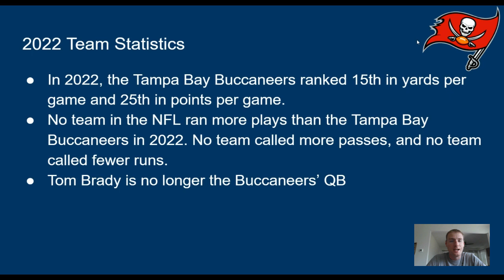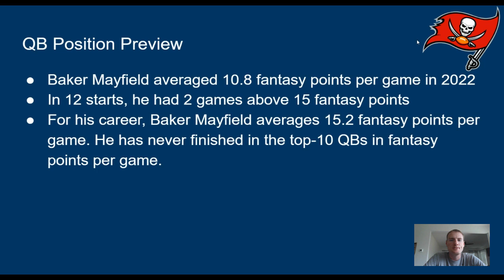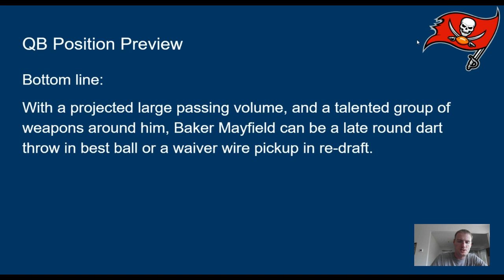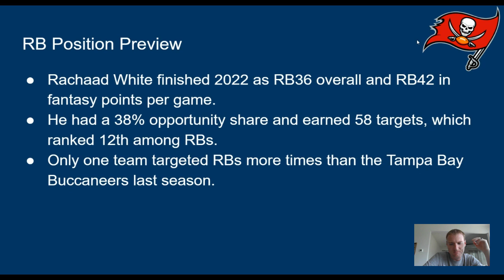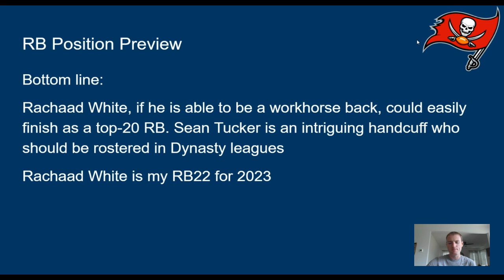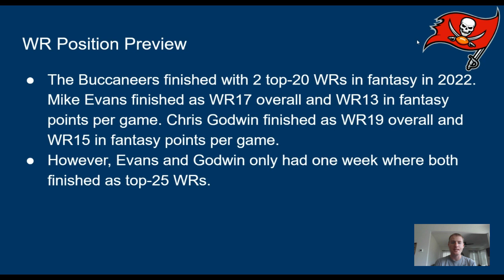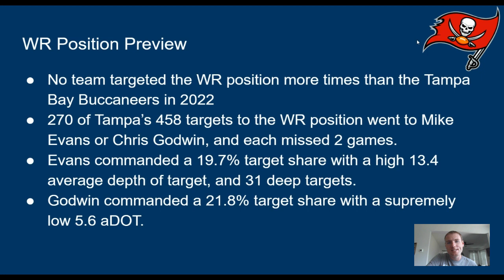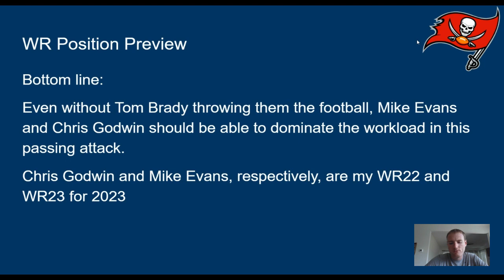Tampa Bay Buccaneers 2023 Fantasy Football Team Preview, Season Outlook, Rankings, Projections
We continue our series where we preview the offenses for all 32 teams in the NFL with this episode on the Tampa Bay Buccaneers. We deep dive the Bucs’ 2022 statistics and discuss the rankings and season outlook for their payers for the 2023 season in Re-Draft, Dynasty, and Best Ball leagues! This episode includes Baker Mayfield, Rachaad White, Mike Evans, Chris Godwin, and more!

(My video crashed on that one)